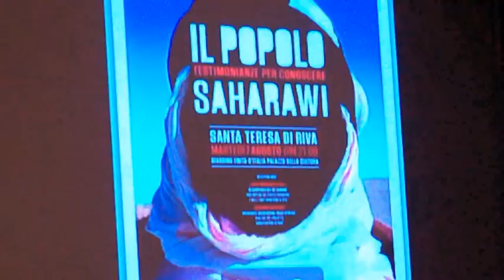L'arrivo di 8 ragazzi del Saharawi - Santa Teresa di Riva 2012